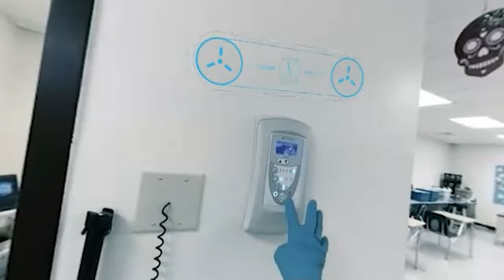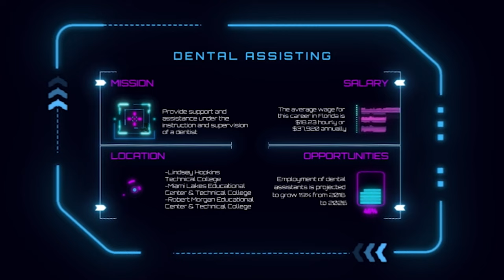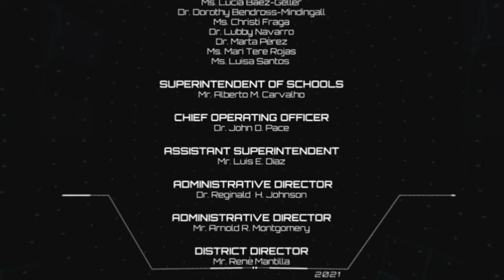Dental Assisting / The Career Simulator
A patient has come in to report toothache. You are a dental assistant, and it’s time to do an X-ray: someone might be growing some wisdom teeth!

Miami-Dade County Public Schools Technical Colleges present THE CAREER SIMULATOR, a new outreach program which empowers people to step into the shoes of professionals through virtual reality and test-drive different potential careers their colleges lead to.

With Miami-Dade County Public Schools Technical Colleges, you can get a career in a year, and a feel for what this new professional life would be like in under 5 minutes.